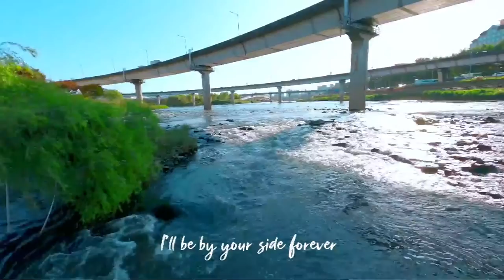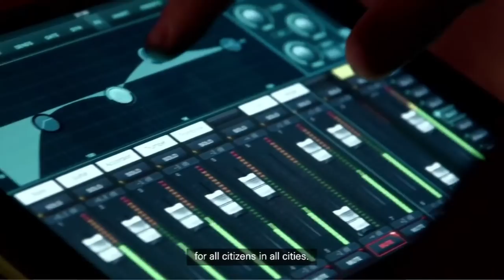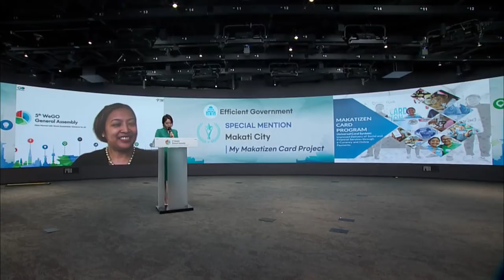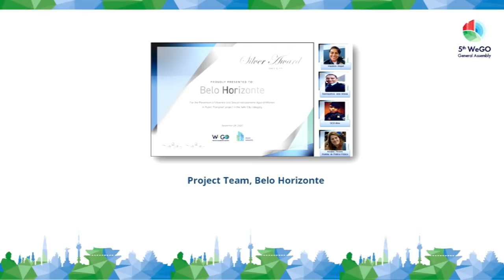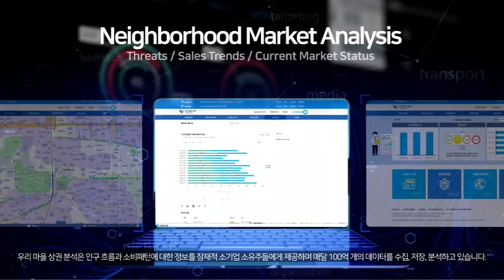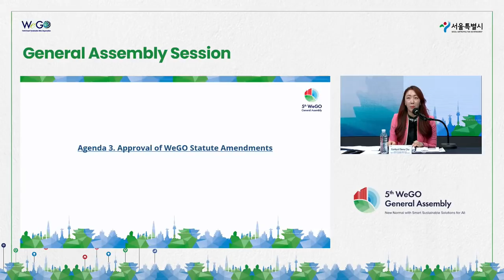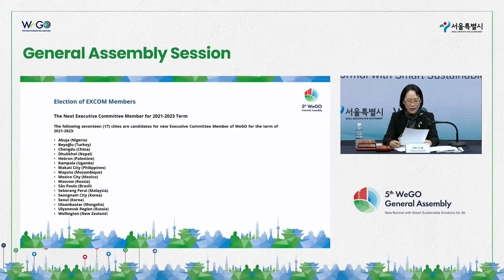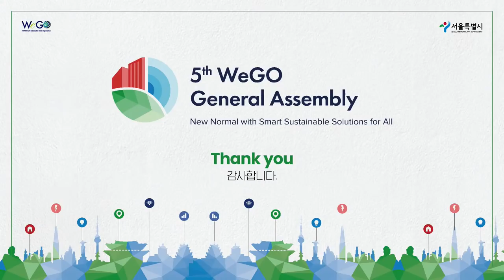5th WeGO General Assembly (Full Event)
Hosted by the Seoul Metropolitan Government, which also serves as WeGO’s President City, WeGO 5th General Assembly was held on October 18, 2021, under the theme of “New Normal with Smart Sustainable Solutions for All”.

Watch the recording of this event to learn more about WeGO's 2030 Masterplan, and the other key agenda  items which will help chart WeGO’s direction for the coming years.
Also, watch the 4th WeGO Awards Ceremony and WeGO's 10th Anniversary video.

TIMESTAMPS:
00:00 Opening Videos
20:16 Opening Ceremony and 10th Anniversary Celebration
52:10 4th WeGO Awards Ceremony
1:30:57 5th General Assembly Session